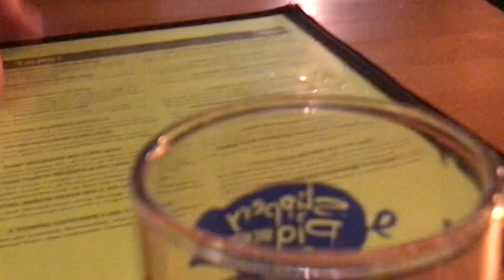HardMode Jazz Quartet, 1/28/24, Kate McMillan, Pink Umbrellas Love Rainydaze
HardMode Jazz Quartet:
Ian Jones - Sax
Harley Trotland - Drums
Joe Rice - Keys
Jaymes Dunlap - Upright Bass

Hardmode were everything but distracted tonight. We had a wonderful time despite the big screens! Maybe it's just me, but live jazz on a Sunday is like a sanctuary, and anyone interpreting the writings of Gillespie/Coltrane (so well) deserves a beam of light!
For some patrons, the quartet may have been interrupting THEIR twelve-man pantheon, and that's cool. My partner Al is a football and jazz fan, so he was in multitasker heaven!
It was worth the trip to P'bo. This band is hard like cider, and cool like 1950's, NYC jazz. They consistently performed spot-on (discordant) harmonics, syncopated latin rhythms, and an interesting mix of new/old tunes!
Hardmode appears on the last Sunday of every month, at The
Slippery Pig Brewery in Poulsbo, from 6-8PM, all ages, no cover.

Video and story by: Kate McMillan, freelance music writer
Live at the Slippery Pig Brewery in Poulsbo, Wa